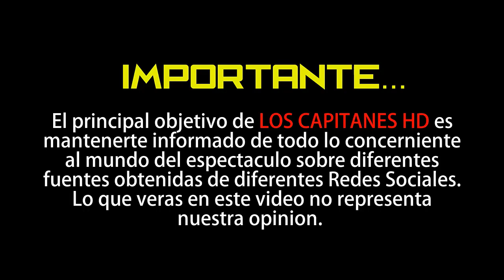¿Qué ha pasado con los resultados del test de c0r0n4v1rus de Adamari López?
La presentadora puertorriqueña estaba a la espera de recibir sus resultados el pasado lunes; sin embargo, aún no se ha informado nada. ¿Qué está sucediendo?▬▬▬▬▬▬▬▬▬▬▬▬▬▬▬▬▬▬▬▬▬▬▬▬▬▬▬▬▬▬▬▬